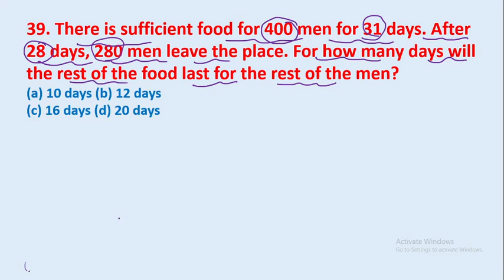39. There is sufficient food for 400 men for 31 days. After 28 days, 280 men leave the.... || edu214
for pdf join telegram @edu214ram
39. There is sufficient food for 400 men for 31 days. After 28 days, 280 men leave the place. For how many days will the rest of the food last for the rest of the men?